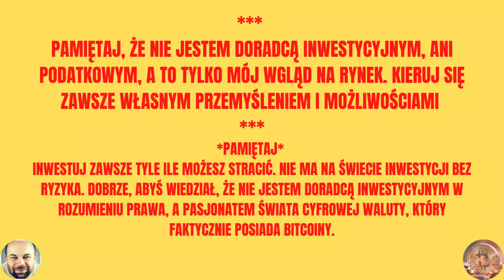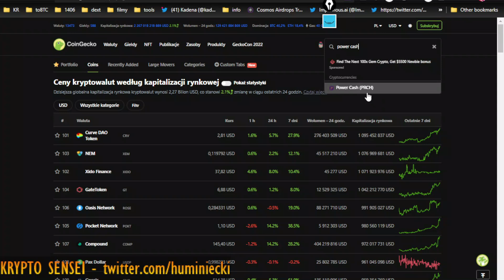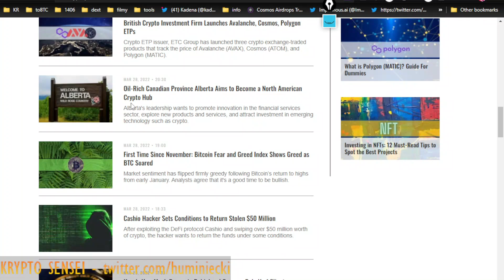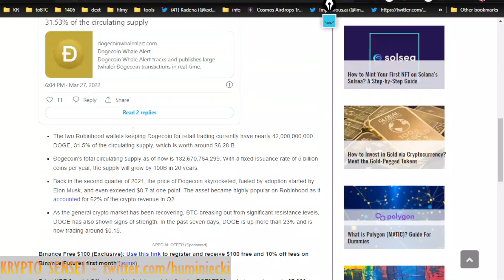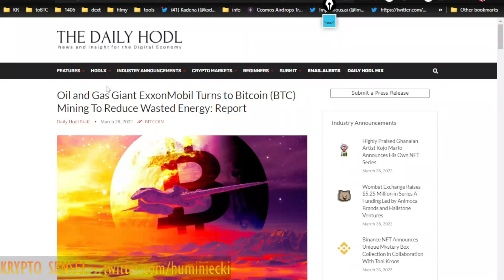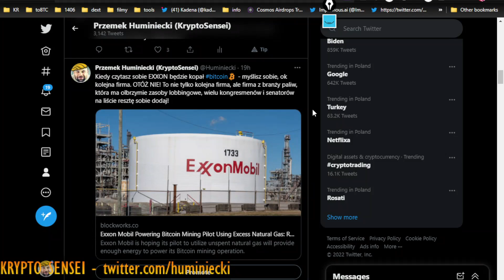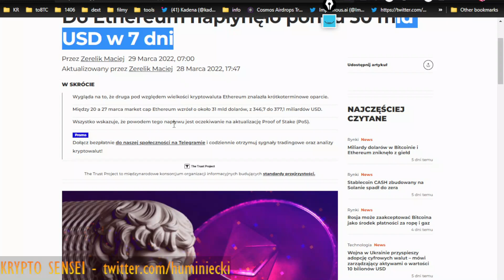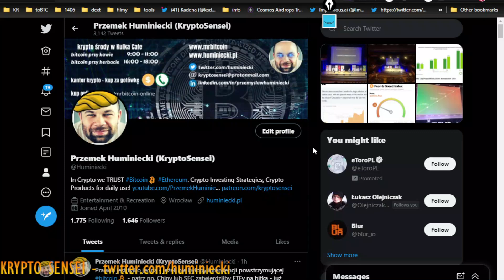Ten projekt urósł 4200 % w 7 dni !!!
LINKI Z FILMU:
👉KARTA CRYPTO.com - UWAGA jeśli się nie wyświetli - r3b4xpga2q

👉 🔥 BITBAY – tu kupisz za PLNy 👇👇👇 (upewnij się, że masz włączone COOKIES)

▬▬▬▬▬  GIEŁDY DO DOPIERO CO WCHODZĄCYCH PROJEKTÓW: ▬▬▬▬▬

▬▬▬▬▬ PROJEKTY SOCJALNE !!! ▬▬▬▬▬

👉 WALUTOMAT (50% mniej na prowizję przy pierwszej wymianie) – moim zdaniem najlepszy KANTOR WALUTOWY